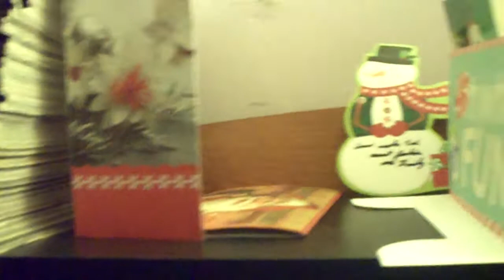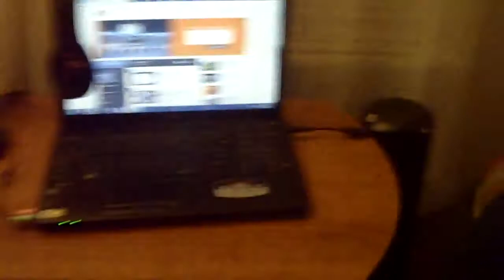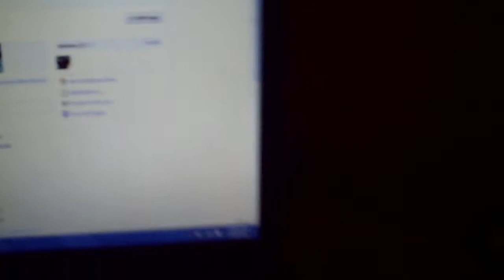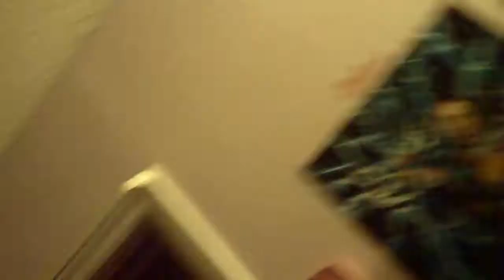VLOG: Set-up Video!!! And My Puppy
Yeah guys so this is my set-up and my PUPPPPPY!!! :)